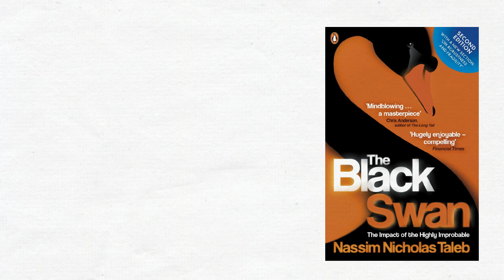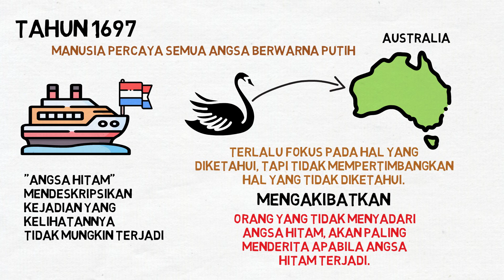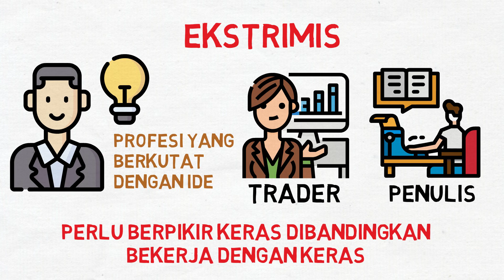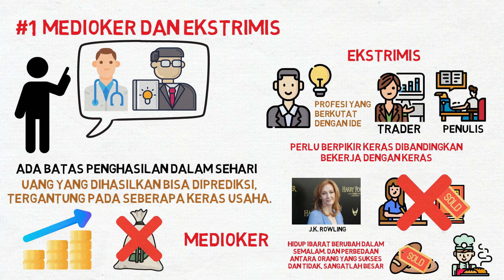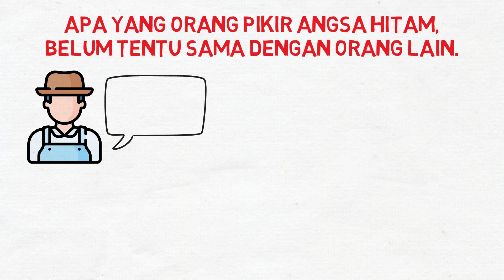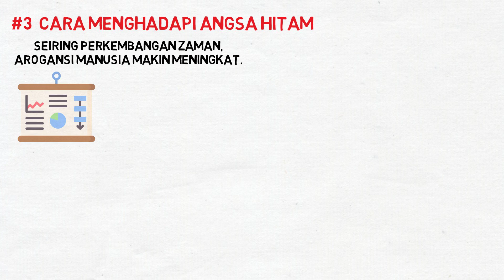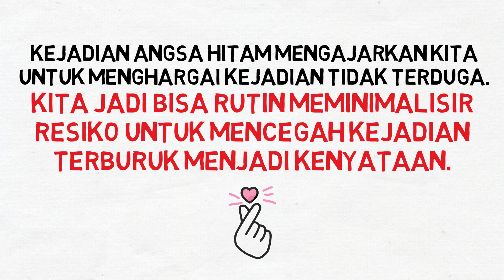Ketidakpastian dari Teori Angsa Hitam | Black Swan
Saya akan review buku Black Swan Nassim Nicholas Taleb. Teori angsa hitam ini menjelaskan tentang Rahasia Terjadinya Peristiwa Langka yang Tak Terduga. Buku ini membahas soal peristiwa yang tak terduga yang berdampak besar bagi hidup manusia. Kata Angsa Hitam sebenarnya berasal dari tahun 1697 dimana sebelumnya manusia percaya semua angsa berwarna putih. Hingga suatu saat, penjelajah dari Belanda melihat angsa hitam pertama kalinya di bagian barat Australia. Sejak saat itu, kata angsa hitam digunakan untuk mendeskripsikan kejadian yang kelihatannya tidak mungkin terjadi.

Teori angsa hitam mengajarkan kita untuk menghargai suatu kejadian yang tidak terduga. Walaupun kejadian angsa hitam tidak terduga, namun kita bisa rutin meminimalisir resiko untuk mencegah kejadian terburuk menjadi kenyataan.